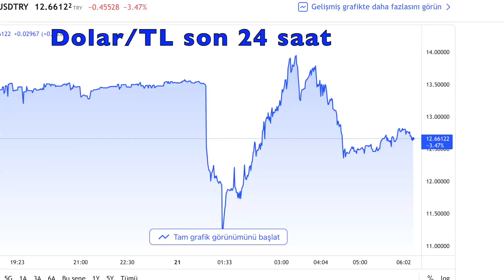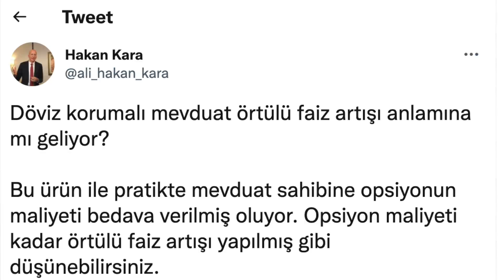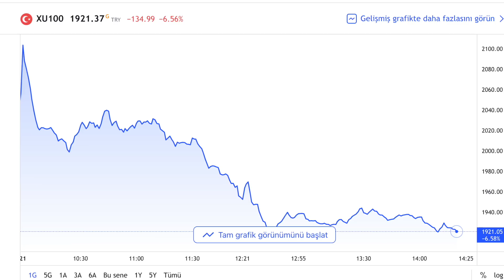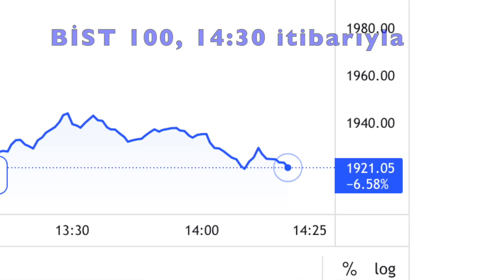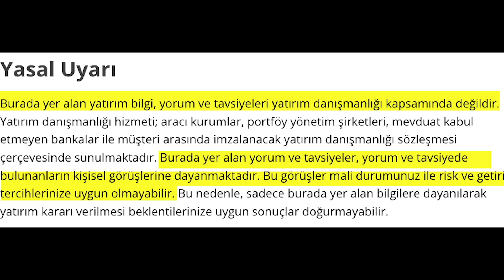Doların 18.40'tan 11 TL'ye düşüşünün öyküsü; düşüş kalıcı mı?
-Cumharbaşkanı Erdoğan'ın açıkladığı TL mevduata kur garantisi sistemi doları neden düşürdü?
-Ekonomi yönetimi ne yapmak istiyor?
-Dolardaki düşüş kalıcı mı?